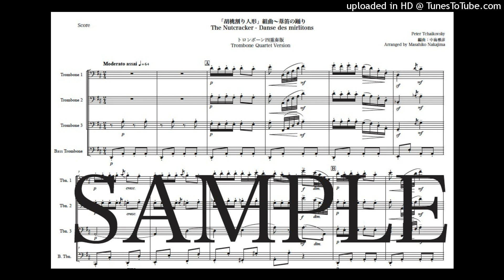チャイコフスキー「くるみ割り人形〜葦笛の踊り」Newトロンボーン四重奏版（編曲：中島雅彦）